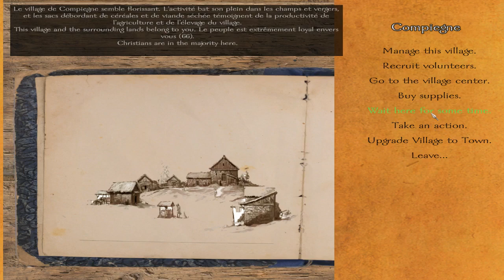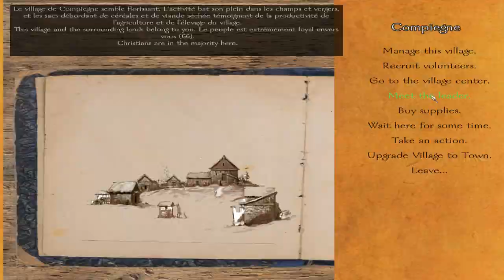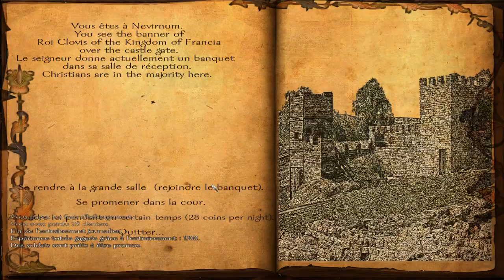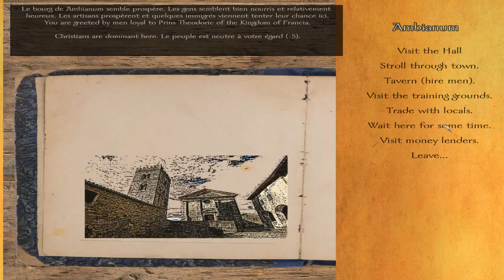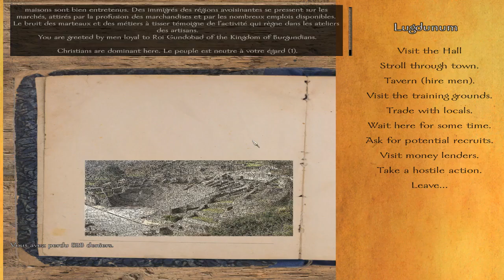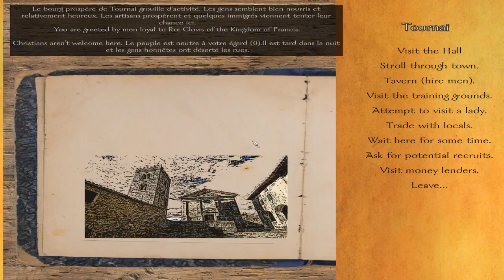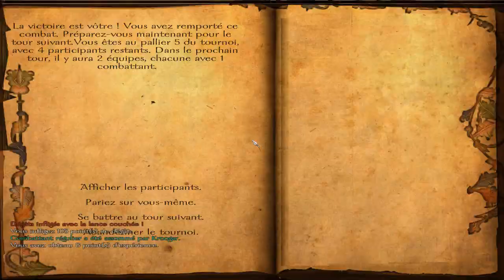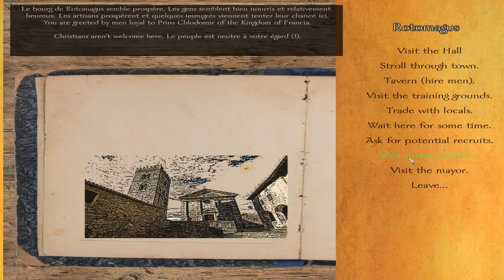Mount & Blades Warband - Age of Arthur - Episode 17